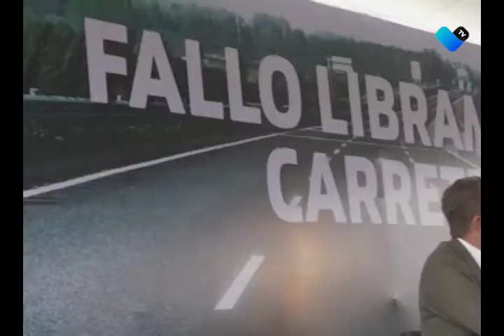AVANZA EL LIBRAMIENTO CARRETERO PONIENTE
En tiempo y forma avanza la rehabilitación de 21 kilómetros y la construcción de 24 kilómetros del Libramiento Carretero Poniente de Aguascalientes.